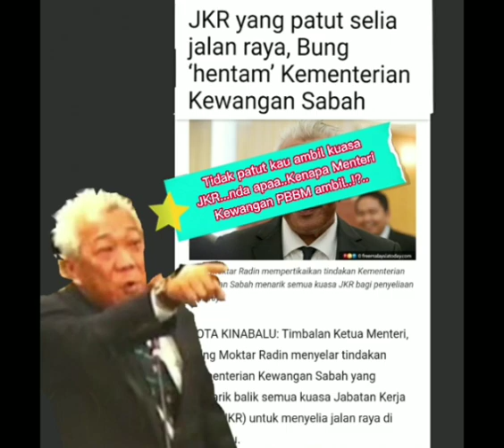UMNO/BN dan PPBM ibarat Retak menanti Belah. . Umno 14,Warisan 29 dan PBS 7 - angin bertiup kuat..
kemalut politik UMNO dan PPBM ibarat retak menanti belah.. UMNO yang ada autonomi boleh membawa halatuju sendiri dan bersedia membentuk Kerajaan Perpaduan di Sabah.   Pada mula nya,  PBS..kini UMNO dibawah Bung Moktar sudah ready bersama kerajaan Baharu di Sabah..  PPBM dan Star akan terkulai begitu saja...!?